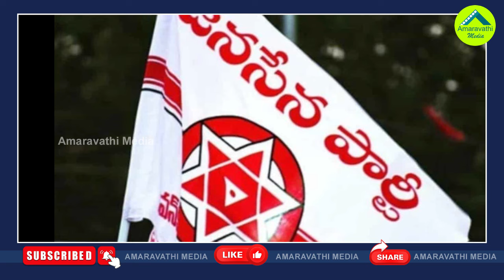వైసీపీలో 'సత్తారు' కలకలం..సోషల్ మీడియాలో రచ్చ| Sattaru Venkatesh Issue Between Janasena And YSRCP